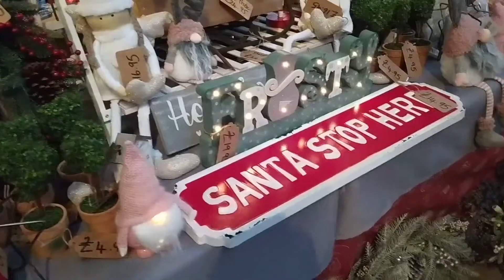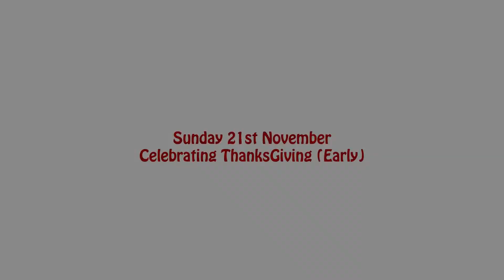WEEKEND VLOG | Christmas Market, Thanksgiving 2021 & Family Time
Other Platforms:Odysee my content is also being uploaded to Odysee)

Hello friends,

I hope you've had a lovely weekend? Our first Thanksgiving for George's Dad went really really well and we have decided to celebrate Thanksgiving to mainly give thanks for everything that we have every year.
Love Hannah xxx